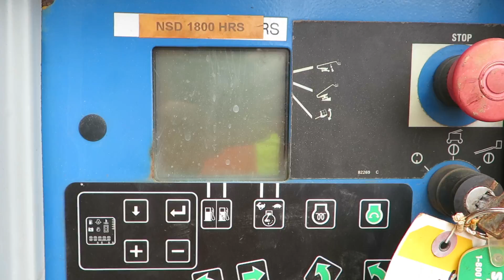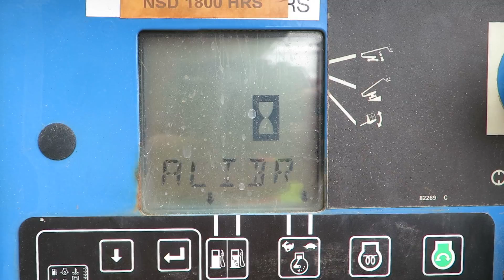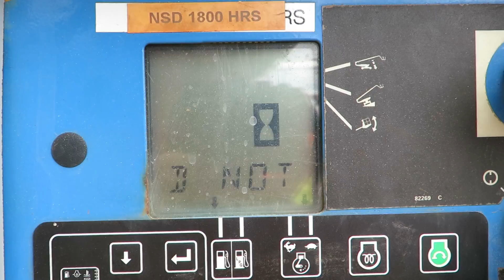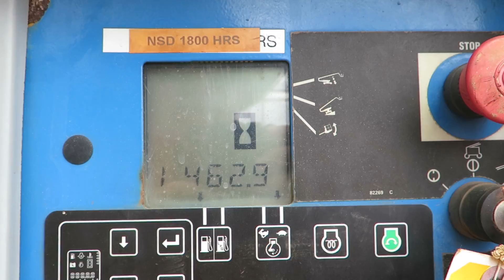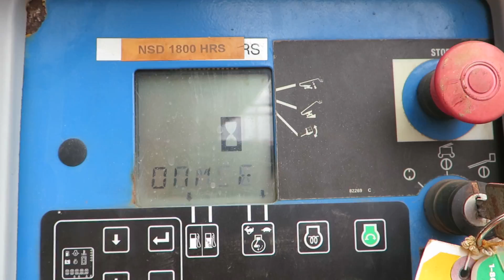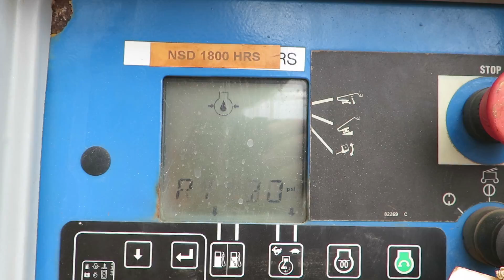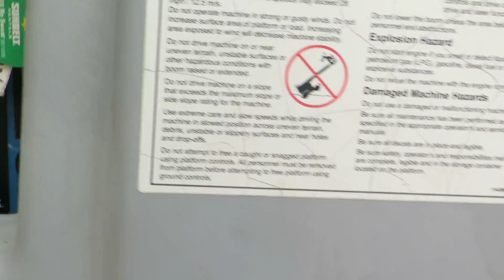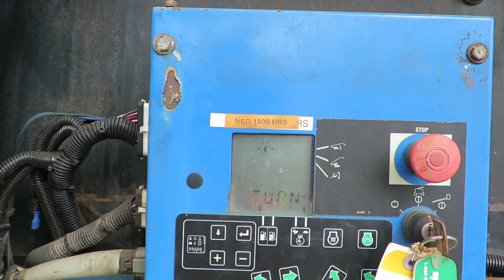EPIC $4M HEAVY EQUIPMENT AUCTION LOT 45 second video